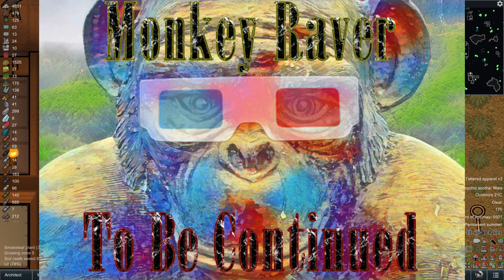RimWorld Rim Rim Cartel ep 6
Another loss but the warrant is set for revenge!